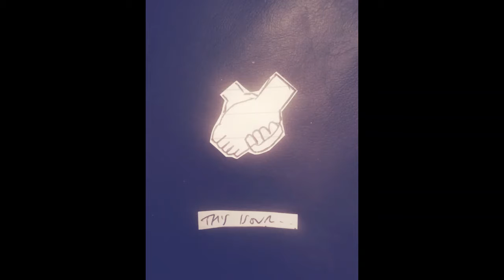This Is Our Tonight | Mister Sho | From "The Bonnie Mister's Social Club" | 2004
This Is Our Tonight by Mister Sho from "The Bonnie Mister's Social Club", 2004.